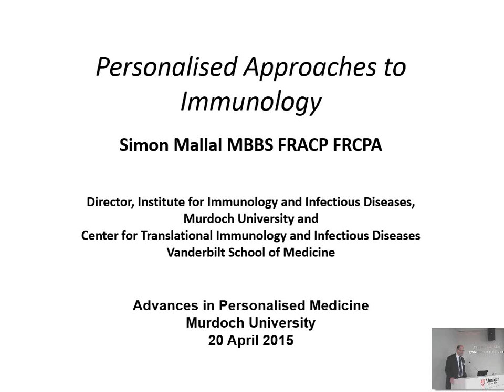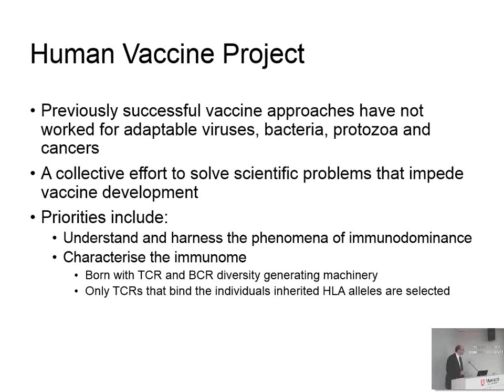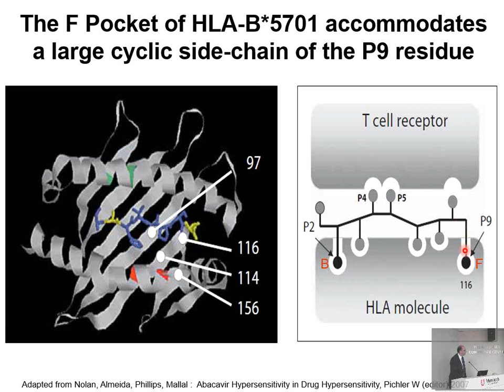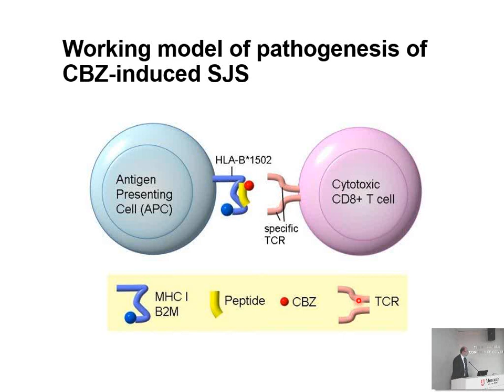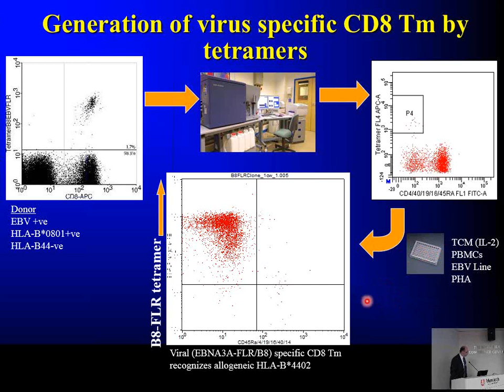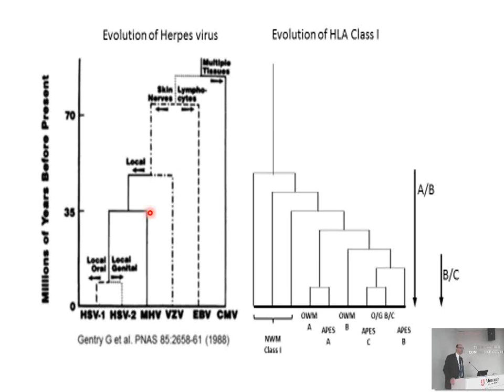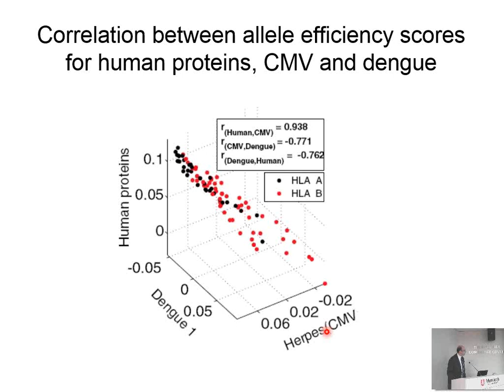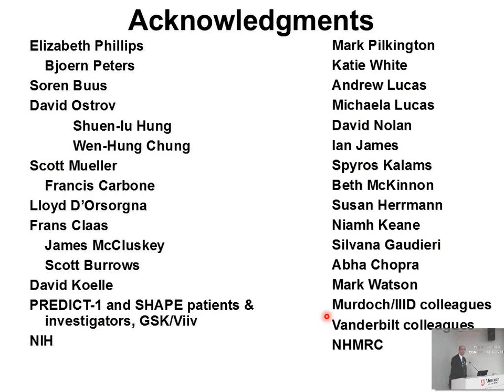Personalised Approaches to Immunology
Simon Mallal, MD provides insight into Personalised Medicine at the Personalised Medicine Workshop

Many of the major problems in human health are caused by unwanted strong immune-mediated responses.   Drug hypersensitivity or rejection of transplanted organs that are HLA mismatched represent experiments of man in this category while autoimmunity and allergy represent natural forms of hypersensitivity, an excessive tissue-damaging immune response to altered self and allergens respectively.

As well as this burden of disease caused by undesirable immune responses, our inability to harness and direct the immune system to what we do want to attack is limiting our ability to design vaccines to the adaptable viruses, bacteria, protozoa and cancers.  Previously successful vaccine approaches have not worked for HIV, TB and malaria which kill over 3.5 million people a year.  In recognition of the need for a collective effort to solve the scientific problems that impede vaccine development, the Human Vaccine Project has been initiated.  A top priorities is to understand the phenomena of immuno-dominance in which the immune response in an individual is directed against less useful or decoy targets rather than those that would be effective.  Another major priority is to characterize the immunome, which can be thought of as the entire phone book of immune responses man is capable of making.